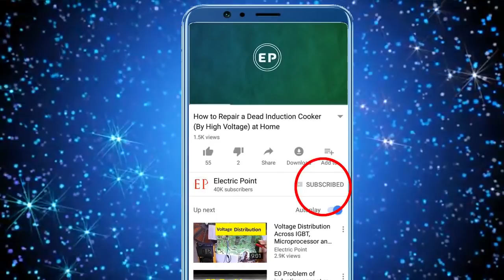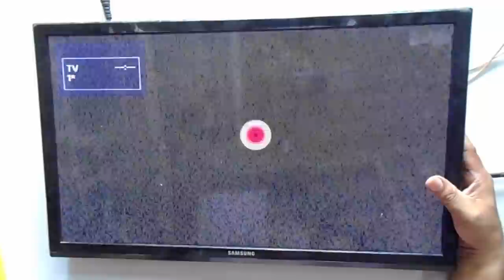Voltage Distribution Across SAMSUNG LED TV Model No - UA23H4003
0---Buy 2 Pcs Coreless Motors

1---Buy soldering iron

2--Buy 60W Soldering Iron With Adjustable Temperature

3--Buy Jewelry Repair Soldering Iron

4--Buy Hi-Watt 9v Battery (Set of 10)

5--Buy 40 Watt Hot Melt Glue Gun

6--Buy Projects Kit For Motor,9V Battery, Mini 4Wing Fan,9V Battery Snap,Swichs,& LEDs (5Pcs Each)

7--Buy 25 In 1 Repair Opening Tool Kit

8--Buy Inditrust Quick 900 3-in-1 SMD Rework Station hot air gun with 12W Micro Soldering iron with 5v Dc Output

9--Buy 2Pcs DC6V To 9V Motor - Mini Motor - For Toys DIY Projects

10--Buy Digital Multimeter LCD AC DC Measuring Voltag

11--Buy AC/DC Voltage Digital Multimeter

12--Buy Generic 10PCS TDA2030A

13--Buy 30 W 5.1 Stereo Hi-Fi Amplifier Board with 250 W

14--Buy STK4141 Power Amplifier Board, 5.1 (6 Ch), 1200 Watt

15--Buy Hi-Fi 5.1 Pre Amp Kit Audio PreAmp Board

16--Buy 4.1 ch Home Theater Kit
17---Buy Battery Toy Helicopter ( Pack Of 2 )